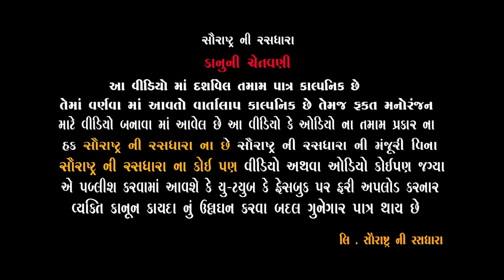Kachra Na Majur | Gujarati Comedy | 2021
♬Tital : કચરા ના મજુર
🎤Director : Chetan Ahir
Acting : Jagdish Bhetariya , Bhavesh Pindariya , Nikita Patel , Atul Bharda , Nanu solanki , Hari Dangar
Producer : Hitesh Ahir
Concept : Hitesh Ahir
🎬Camera: Hardik Ahir , Lalo Ahir
🏷️Music Label & Copyright :- Saurashtra Ni Rashdhara
Powered by : Madhav Computer
Special Thanks :- Misari Pithiya , Arjun Pithiya , Sanjay Pithiya